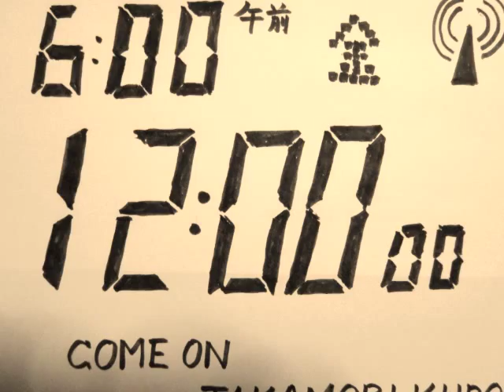Takamori Kubo - Pop Music